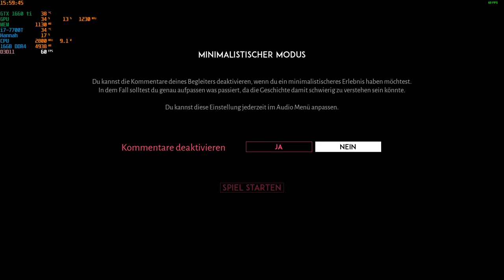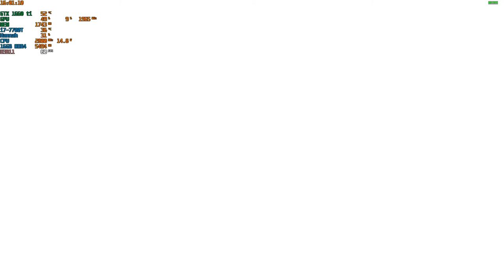Let us play "Lost Ember" Prologue on Hannah FullHD Epic